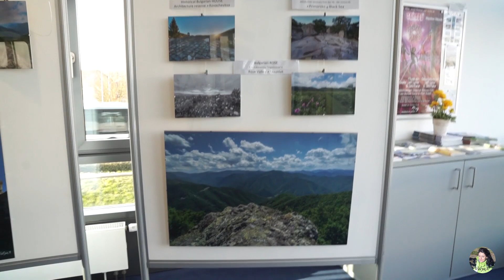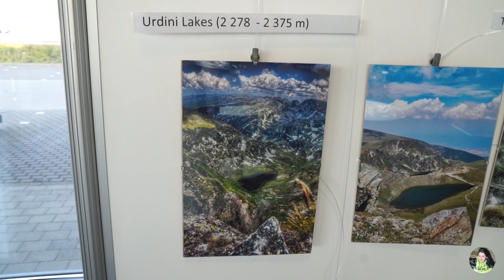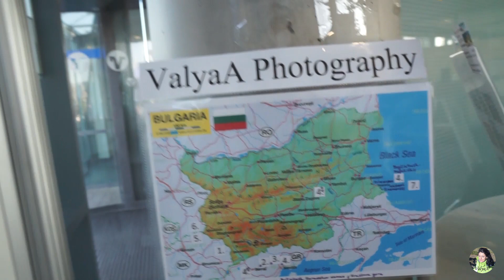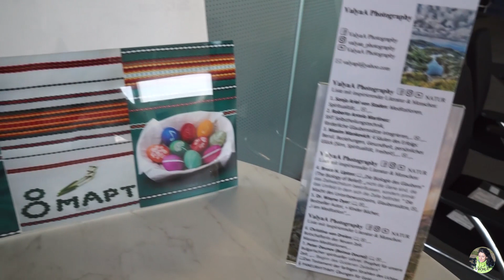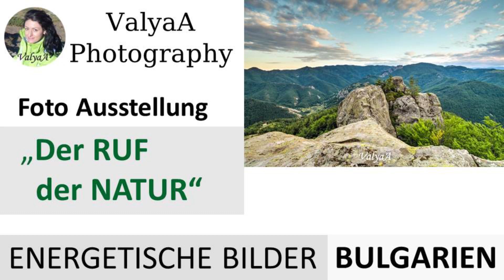Foto Ausstellung ,,Der Ruf der Natur" | Energetische Bilder | Bulgarien_ValyaA Photography| DE BG EN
| Die energetischen Bilder sind von meiner AUSSTELLUNG "Der RUF der NATUR". Die Natur FOTOS präsentieren KRAFTORTE von Gebirgen und Meer in BULGARIEN. Es gibt Fotos von verschiedene, TRADITIONEN von Bulgarien, die ich selber anfertige. Wie selbst gemachte und dekorierte Brote, Oster Eier, alte bulgarische Tradition "Marteniza" am 1 März, 8 März Internationaler Frauentag,...
Die NATUR von Bulgarien:
Die Bilder sind von meiner AUSSTELLUNG "Der RUF der NATUR".
Die Natur FOTOS präsentieren Kraftorte von Gebirgen und Meer in BULGARIEN.
Es gibt Fotos von verschiedene TRADITIONEN von Bulgarien, die ich selber mache.
Für Weihnachten und Neujahr gibt es selbst gemachte Brote, die ich dekoriere mit Elementen mit wichtiger Bedeutung von bulgarischer Strickerei.
An Oster bunte Eier. Durch Pflanzen-Blätter von Garten und Strumpfhose entstehen die Elemente.
Alte bulgarische Tradition "Marteniza", die als Armband oder kleine Figuren aus rot und weißem Faden gebastelt wird. Rot und Weiß für Gesundheit und langes Leben. Wir Bulgaren verschenken uns gegenüber "Martenizi" am 1 März.
8 März Internationaler Frauentag und Muttertag in Bulgarien. Und so weiter.
Die ENERGETISCHEN BILDER entstehen von energetischen Orten in Bulgarien.
Ich gehe an kraftvolle Orte und verbinde mich mit der Energie der Natur.
Die meisten energetischen Orte befinden sich in meiner lieben Heimat Bulgarien:
im Gebirge, am Meer, die alten thrakischen heiligen Stätten, die Megalithen.
Mit all der Liebe, die in mir steckt, bearbeite ich die Bilder.
Dabei verbinde ich mich wieder mit diesen energetischen Orten.
Die Energie der Natur und meine Liebe füllen jedes Bild aus.

Liebe, Ruhe, Gelassenheit, Geborgenheit, Kraft, Ewigkeit, Weisheit, …
All das und noch vieles mehr strahlt die Natur mit ihrer reinen Energie aus.
Ich glaube, dass der Mensch durch die Natur besser, leichter zu sich zurückkehren kann, zu seiner eigenen Kraft, die tief in jedem Menschen steckt.

Eure Valya
Ich bin Bulgarin

P. S.
Der TON im Hintergrund ist von Mitarbeitern einer Bank.
Meine Ausstellung war während der Arbeitszeit.
Фотоизложба "Зовът на природата" | Енергийни снимки | България _ ValyaA Photography
Енергийни снимки от моята ИЗЛОЖБА "ЗОВЪТ на ПРИРОДАТА". Природните СНИМКИ представят ЕНЕРГИЙНИ МЕСТА от планините и морето в БЪЛГАРИЯ. Има снимки от различни ТРАДИЦИИ от България, които приготвям лично. Като домашно приготвени и украсени пити, великденски яйца, старата българска традиция „Мартеница“ на 1-ви март, 8-ми март Международен ден на жената, ...
Снимките са от моята ИЗЛОЖБА "ЗОВЪТ на ПРИРОДАТА".
Природните СНИМКИ представят енергийни места на планините и морето в БЪЛГАРИЯ.
Има снимки с различни ТРАДИЦИИ от България, които лично аз приготвям.
За Коледа и Нова година аз лично приготвям пити, които украсявам с елементи от българските шевици с важно значение.
На Великден цветни яйца. Елементите са създадени от листа на раститения от градината и чорапогащи.
Стара българска традиция „Мартеница“, която се изработва като гривна или малки фигури от червени и бели нишки. Червено и бяло за здраве и дълъг живот. Ние, българите, си разменяме  „Мартеници“ на 1-ви март.
8-ми март Международен ден на жената и Ден на майката в България. И така нататък.
ЕНЕРГИЙНИТЕ СНИМКИ са създадени на енергийни места в България.
Аз ходя на на енергийни места и се свързвам с енергията на природата.
Повечето от енергийните места са в моята скъпа родина на България:
в планините, край морето, древните тракийски светилища, мегалитите.
С цялата любов, която е в мен, обработвам снимките.
Свързвам се отново с тези енерийни места.
Енергията на природата и любовта ми изпълват всяка картина.
Любов, спокойствие, спокойствие, сигурност, сила, вечност, мъдрост, ...
Всичко това и много повече излъчва природата с чистата си енергия.
Вярвам, че чрез природата човек може да се свърже по-добре, по-лесно със себе си, със собствените си сили, който се намират дълбоко във всеки човек.

Ваша Валя
аз съм българка
P. S.
ТОНЪТ на заден план е от банкови служители.
Изложбата ми беше в работно време.